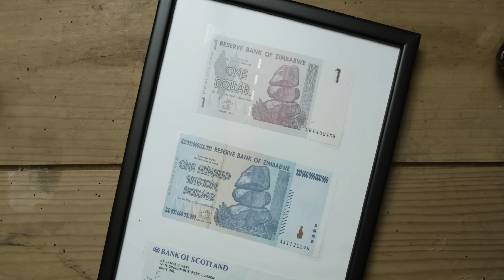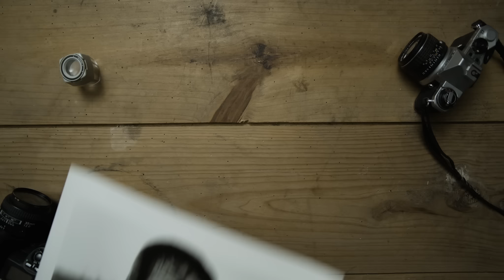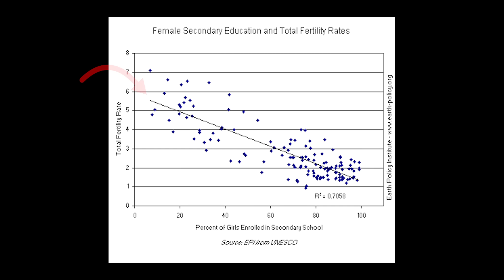The moment that changed my life | Why I became a teacher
We did it! We raised $50,000 to build a school, so the volunteer program is now closed. A massive thanks to everyone for all of your support!
This video tells the story of a moment that changed my life, and why I sold everything I owned and bought a one-way ticket to a new country.